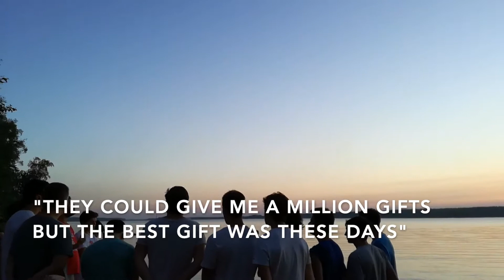IMF Our songs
The sign of true beauty is a heart that sets off
(Benedict XVI)

Moment of our history and our joy!

Product for Meeting 2020 Special Edition